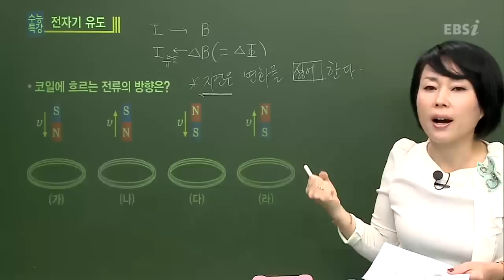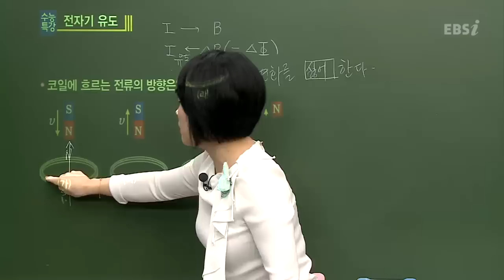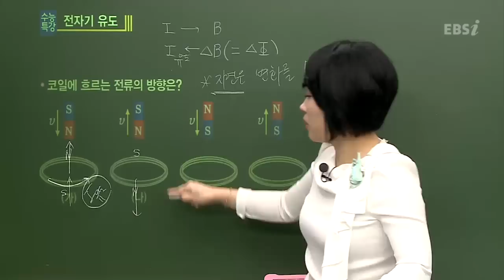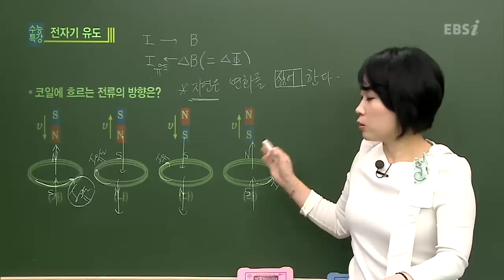EBS [과학탐구] 물리 I - 코일에 자석을 가까이 하였을 때 코일에는 어떤 전류가 흐를까요?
[2013 수능특강] 차영의 물리 I 14강 전자기장 (2) 중
Q : 코일에 자석을 가까이 하였을 때 코일에는 어떤 전류가 흐를까요?